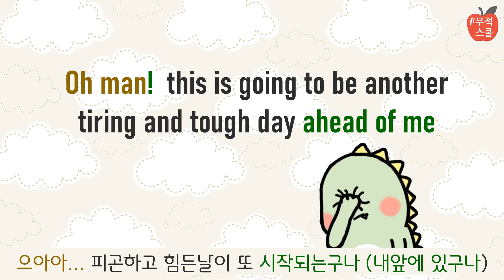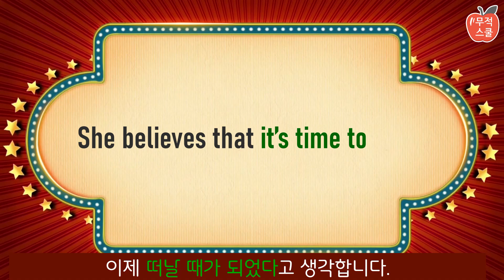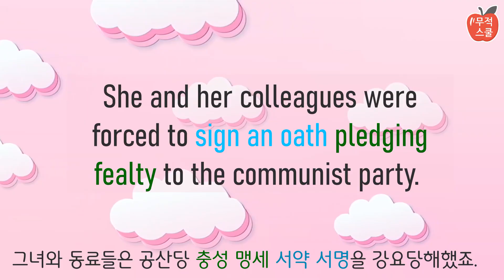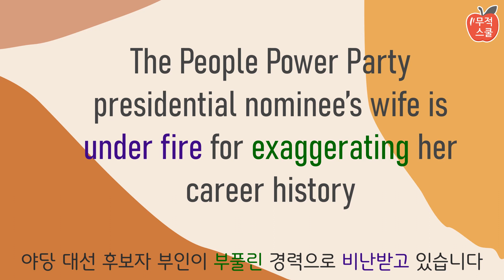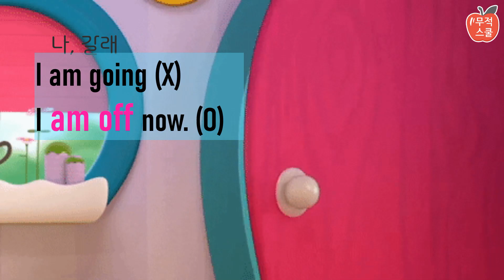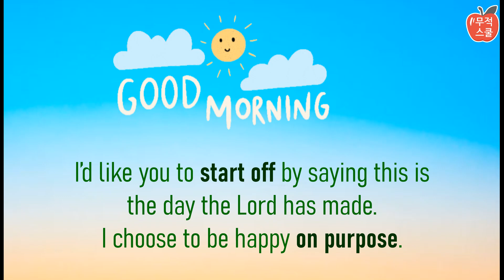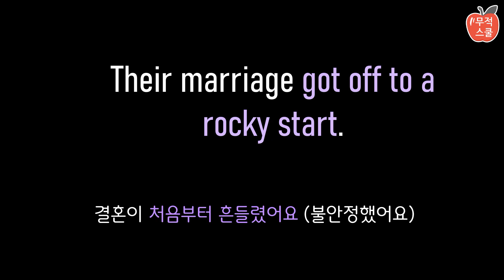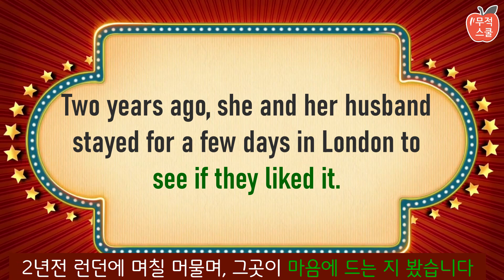좋은강의] 폼나게 영작하기:1) 저커플은 바람안펴요2) 쟤가 내 돈갖고 튀었어요3) 학교 다녀오겠습니다(A.K.A누구나 아는 OFF로 영어고수처럼 말하기)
갖고있는 영어를 업데이트하시길

간단하고 짧은 구, 절을 이용해서 이해도 빠르고 암기도 빨라집니다!
영어 라이팅, 프리젠테이션, 비지니스 영어에 꼭 필요합니다.
토플, 토익, 텝스  준비생들 필수로 들으세요!